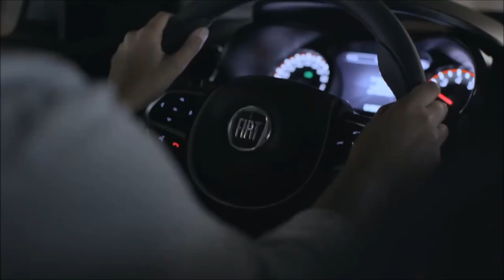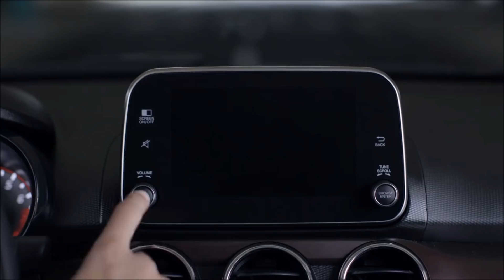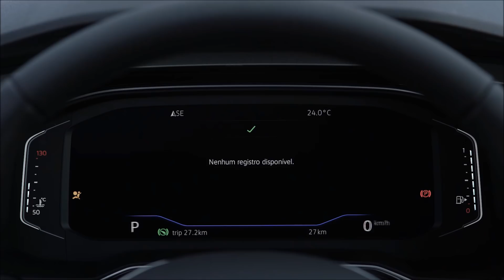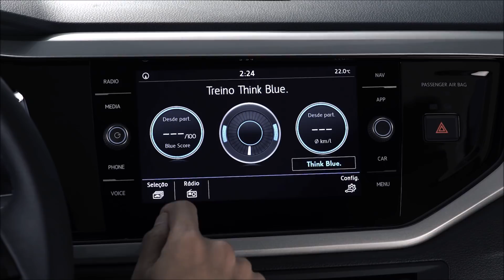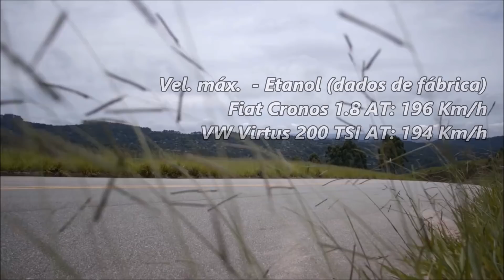Fiat Cronos x VW Virtus: comparativo - consumo, desempenho e preços